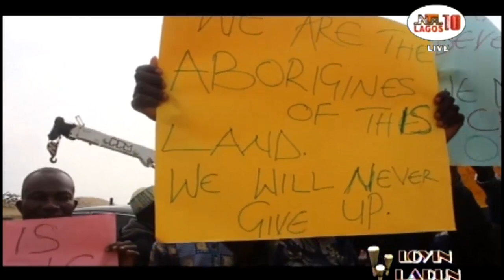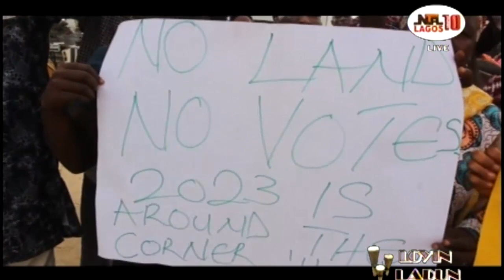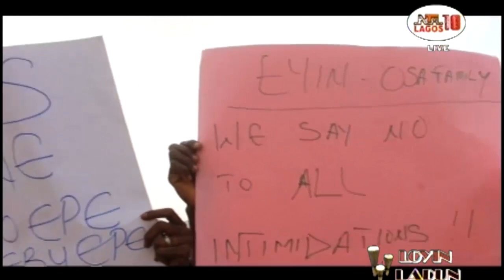EHI OSA AREA OF ETI OSA LOCAL GOVERNMENT OF LAGOS STATE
EHI OSA AREA OF ETI OSA LOCAL GOVERNMENT OF LAGOS STATE ARE CALLING ON GOVERNMENT TO HELP THEM FROM THE HAND OF LAND GRABBERS.